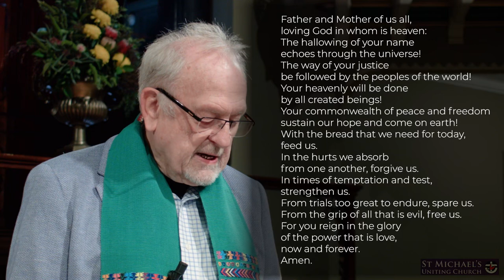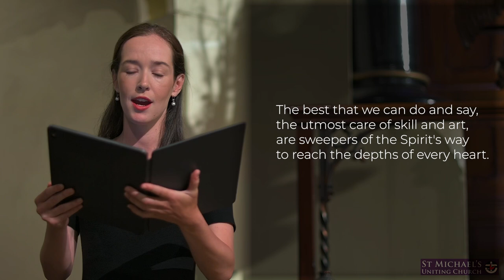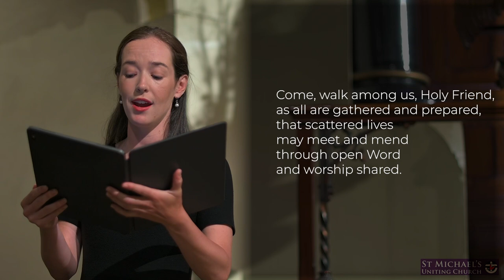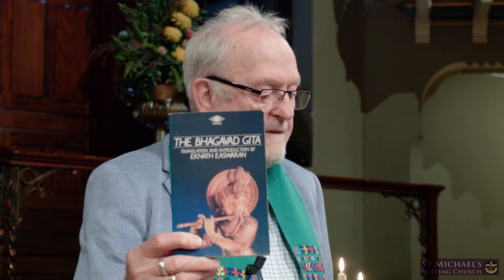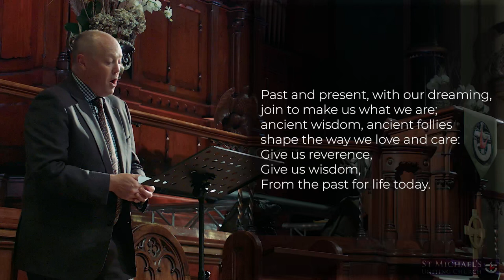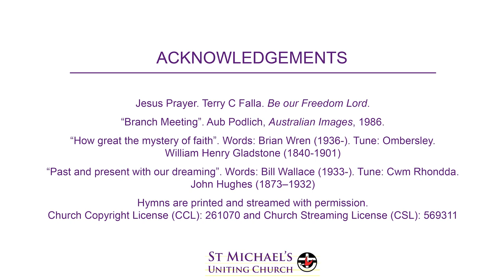“A mutual indwelling that creates a new humanity”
Sunday Gathering 9 May 2021
Sixth Sunday of Easter

Minister: Rev Peter Burnham
Reader: Lorraine Woolley
Organ & Piano: Rhys Boak
Soprano: Georgia Wilkinson
Flute: Dr Kim Tan
Cantors: Jesika Clark & Christopher Watson
Videographer: Jackson Raine
Copyright License (CCL): 261070 & Church Streaming License (CSL): 569311

Donations to support the online mission, ministry and music of St Michael's Church
and the Mingary Low Cost Counselling Service are received with gratitude.